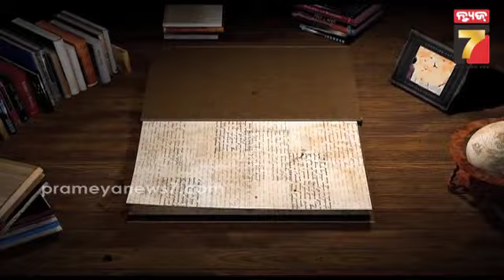ଇତିହାସ ପୃଷ୍ଠାରୁ...|| 11 April 2023 || Prameya News7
ଇତିହାସ ପୃଷ୍ଠାରୁ...|| 11 April 2023 || Prameya News7#PrameyaNews7